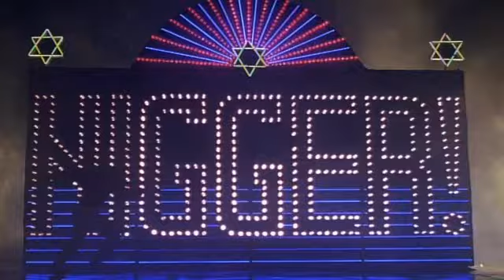I've Got You Under My Skin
фрагмент из фильма "Rat Pack" (1998г.)